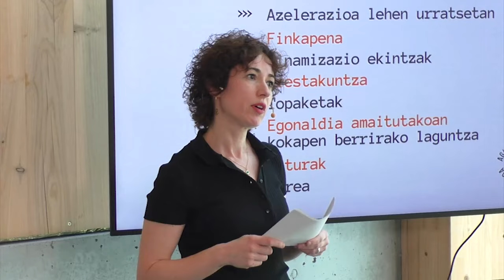Acto de Inauguración de Agustinak Zentroa I Píldoras